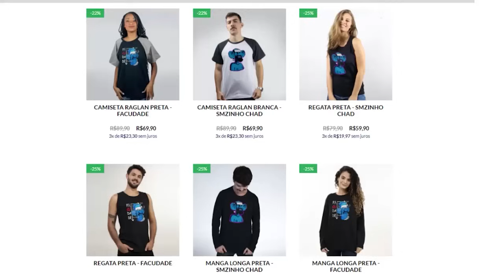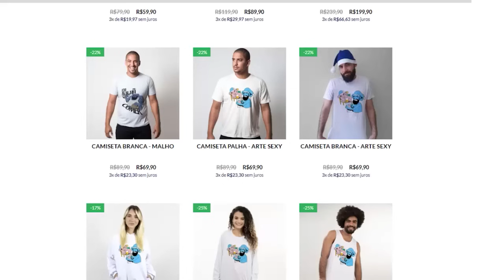Sniper Ghost Warrior: Contracts 2 PT#20 - Eu precisava estar um pouco mais perto